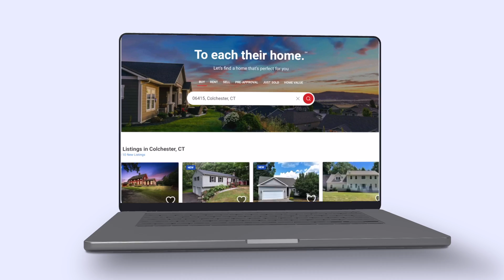SOLD 10 Butternut Ln, Rocky Hill, CT